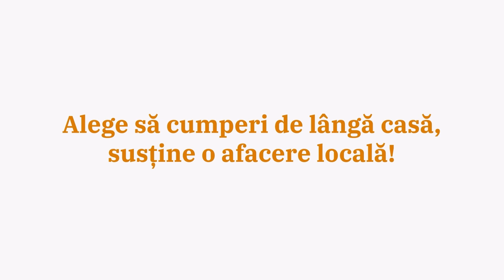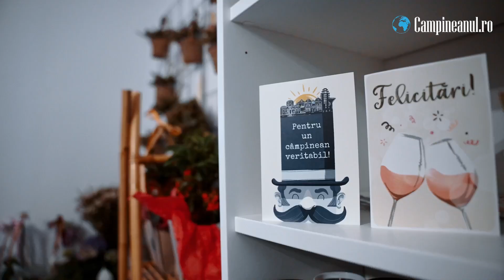Cumpără de lângă casă - Florăria Macu